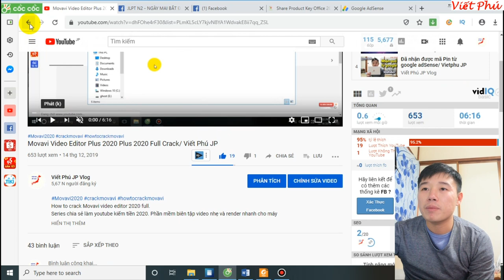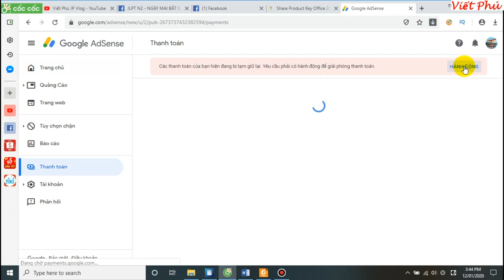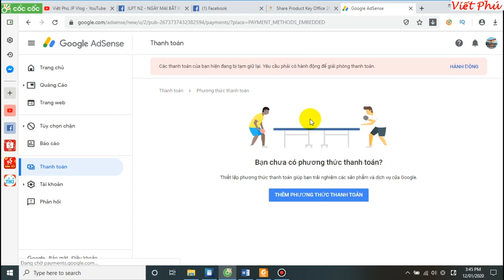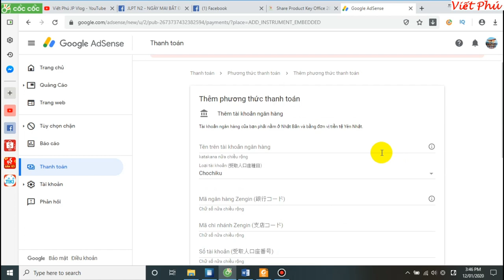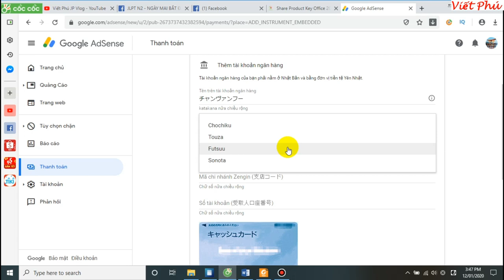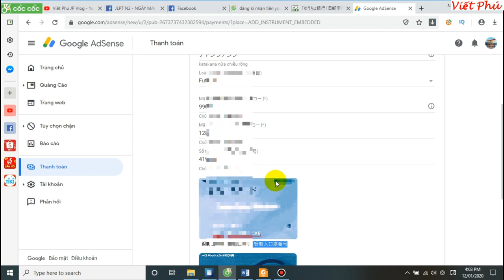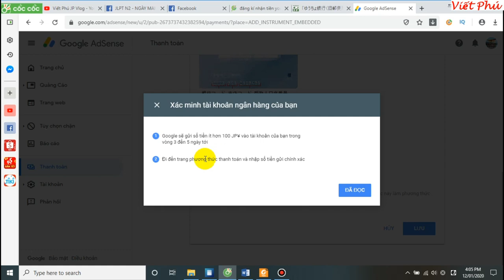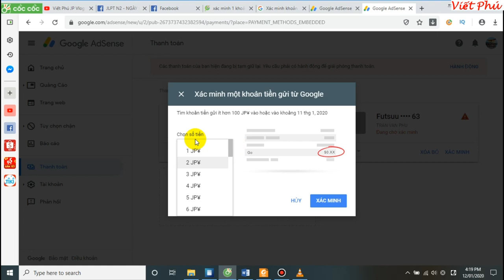Đăng kí nhận tiền youtube bằng thẻ ngân hàng/ Viết Phú JP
Series chia sẻ kinh nghiệm làm youtube kiếm tiền 2020.
Cách đăng kí thông tin tài khoản nhận tiền youtube trên google adsense.
Hướng dẫn đăng kí nhận tiền từ Google Adsense bằng tải khoản ngân hàng tại Nhật